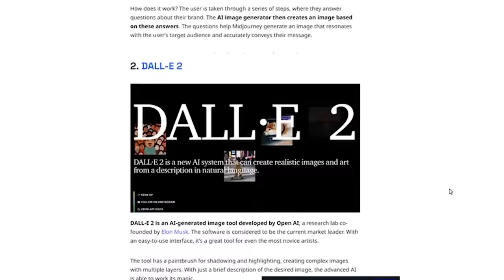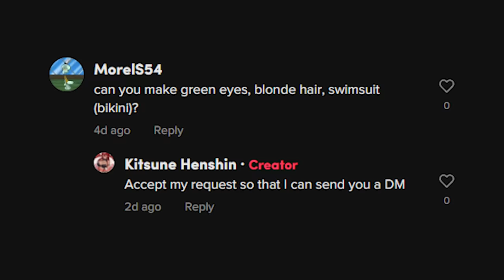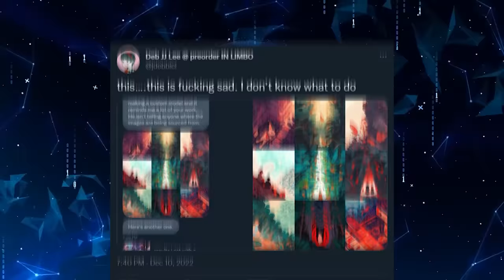A.I. "Art" is awful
today i looked at some ai art, i find ai art to be interesting tech but ai has a lot of its own issues currently